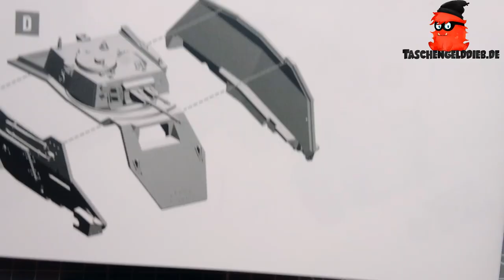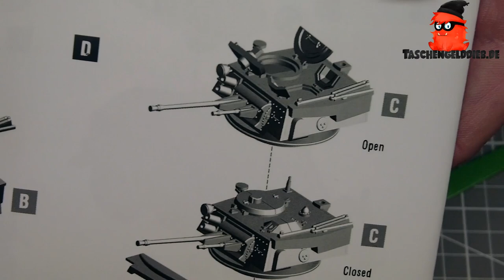Bolt Action Einsteiger Bau des Humber Mk ll😃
In diesem Video erklärt euch Christian die Vorgehensweise beim Bau des Plastikbausatzes von Warlordgames für  den Humber Mk ll .

Inhaltsverzeichnis
00:00:00 Video Übersicht
00:01:48 Vorbereitung
00:03:22 Bau von Turm und Geschütz
00:14:58 Bau des Fahrzeugchassis
00:23:00 Bau Fahrgestell und Schutzbleche
00:34:37 Rückspiegel kleben
00:37:20 Rad-/Werkzeugkästen kleben
00:46:55 Anbringen von Gepäck und Ersatzrad

A Gentleman's war
Diese Video-Reihe ist speziell für Anfänger gedacht, die mit Bolt Action starten möchten. Wir freuen uns deshalb gerade hier über viel Feedback von euch.

Das Video wird freundlicherweise vom Taschengelddieb unterstützt, wir würden uns freuen, wenn Ihr mal in deren Onlineshop vorbeischaut: